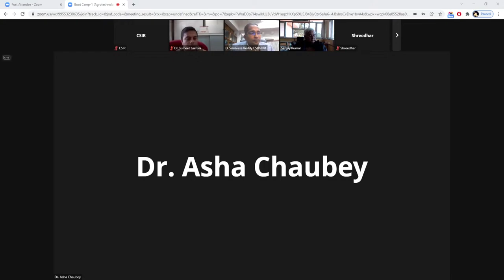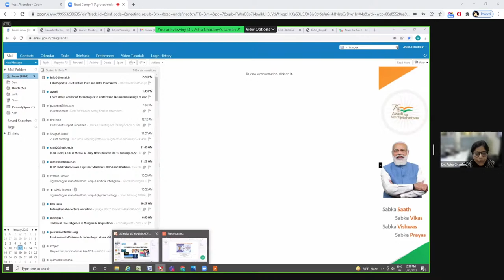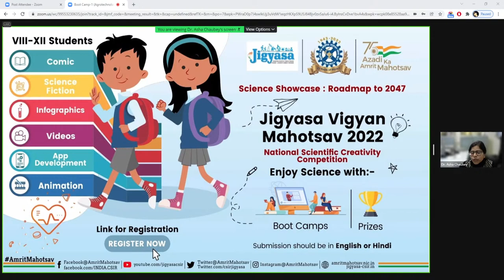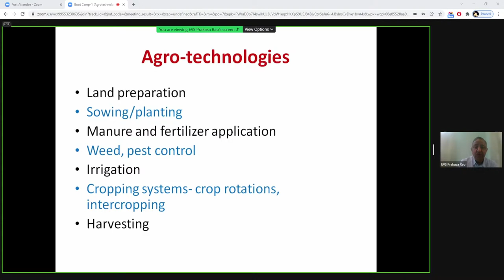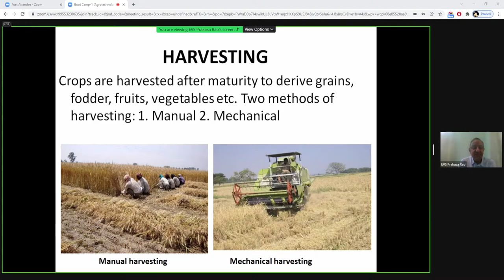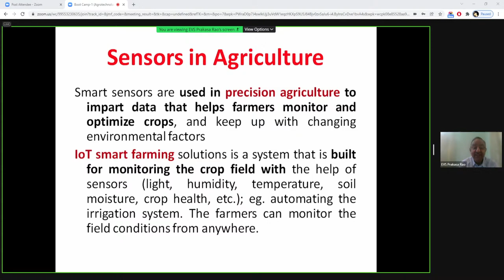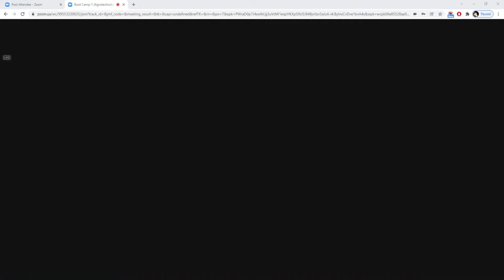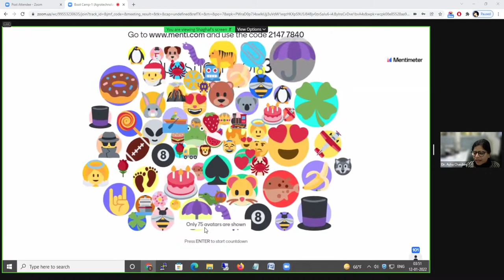Jigyasa Vigyan mahotsav Boot Camp-1 (Agrotechnology)